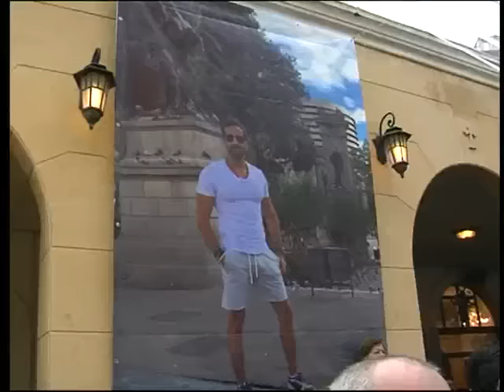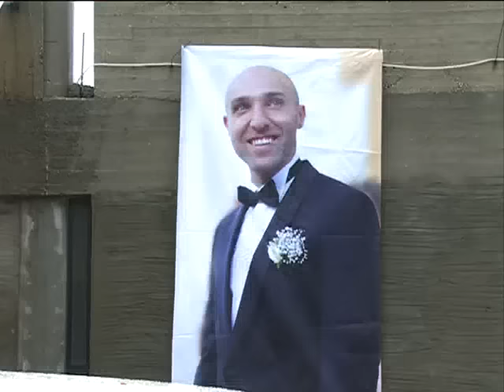لبنان يودع شهيدا جريمة اسطنبول الارهابية الياس ورديني وهيكل مسلم وسط حداد وطني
ومشى طريقه الاخير في شوارع الاشرفية، المنطقة التي عاش وكبر فيها.
الياس ورديني ابن العشرين سنة الذي قصد اسطنبول للاحتفال بنهاية السنة، عاد الى بيته واهله محمولا بنعش ابيض.
من مستشفى القديس جاورجيوس في الاشرفيه الى كنيسة السيدة، حمل اهل واصدقاء الياس نعشه ورقصوا معه الرقصة الاخيرة، غير مصدقين ان الياس لن يعود اليهم.
وفي داخل الكنيسة التي غصت بمحبي الياس، القت عائلته المفجوعة النظرة الاخيرة ونادته النداء الأخير.
لتبدأ بعدها الصلاة لراحة نفس الياس برئاسة متروبوليت بيروت وتوابعها للروم الارثوذكس المطران الياس عوده، قبل أن يوارى الثرى في مدافن مار متر.
وإلى بلدته البيرة في الشوف، وصل موكب الشهيد هيكل مسلم مرفوعاً على الاكف، بعدما انطلق صباحا من مستشفى اوتيل ديو. وفي كنيسة قلب يسوع، ترأس صلاة الجناز المطران بولس مطر الصلاة ممثلا البطريرك الماروني مار بشارة بطرس الراعي في ظل حضور رسمي وشعبي كبير.
بعد ذلك دفن الشهيد مسلم في مدافن البلدة، وتقبلت عائلته التعازي.